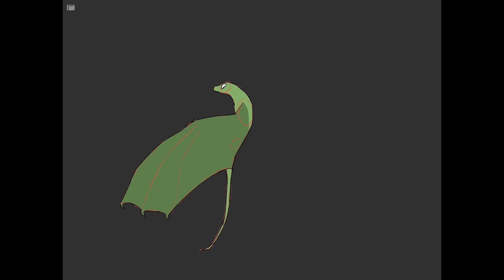Green noodles dragon flying. .